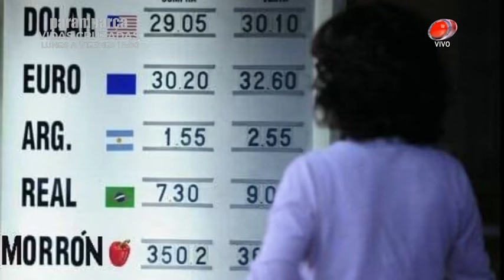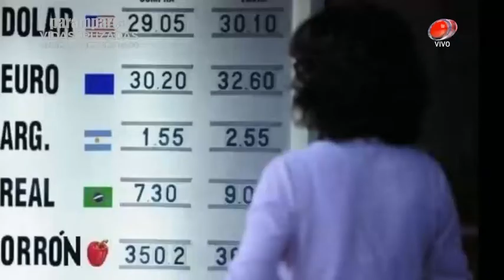Vespertinas - El morrón gate 16 de Agosto de 2018